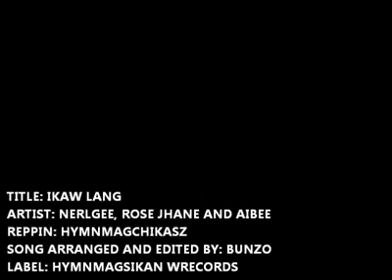IKAW LANG - NERLGEE, ROSE JHANE AND AIBEE (HYMNMAGCHIKASZ)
ARTIST: NERLGEE, ROSE JHANE AND AIBEE
 REPPIN: HYMNMAGCHIKASZ
 SONG ARRANGED AND EDITED BY: BUNZO
 LABEL: HYMNMAGSIKAN WRECORDS